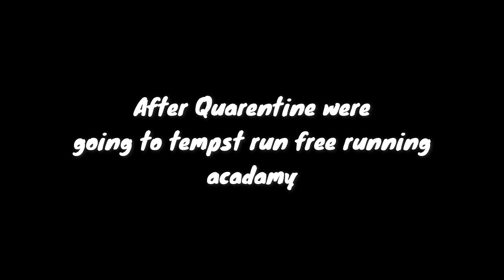Parkour on rooftops 2.0